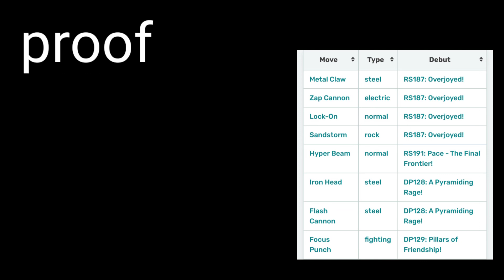Brandon's Registeel Moves